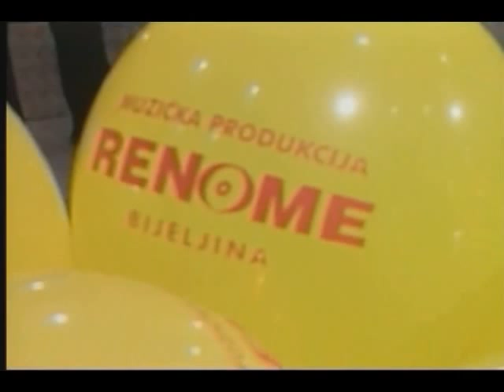Još ne sviće rujna zora.flv